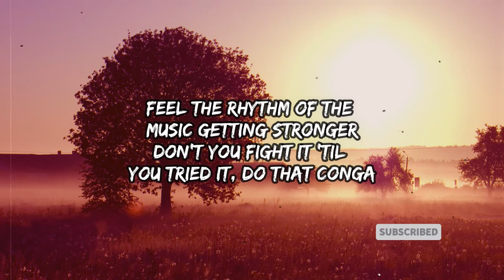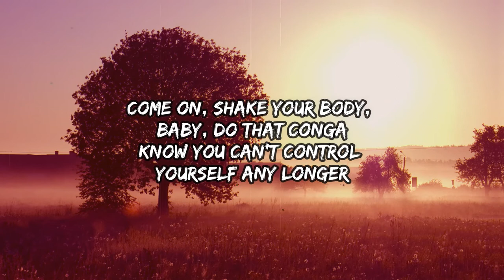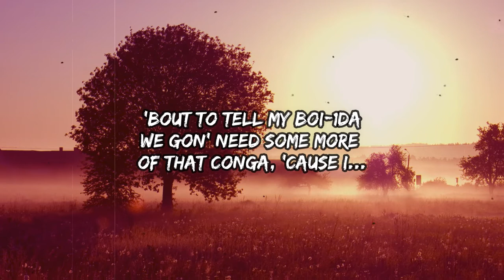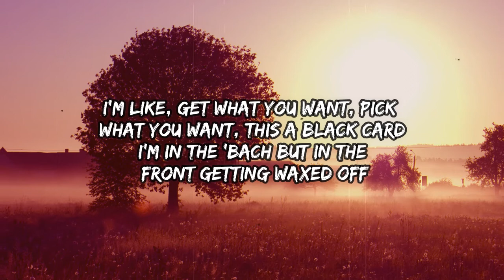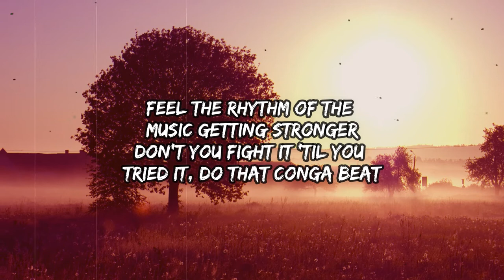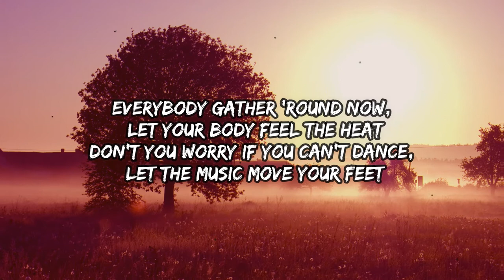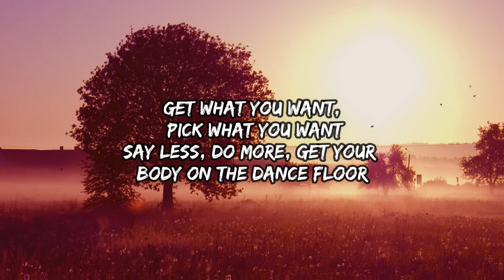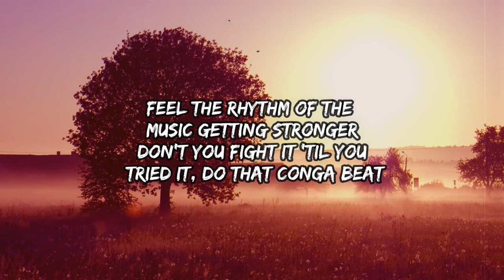CONGA feat. Meek Mill, Leslie Grace (Lyrics)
Lyrics:
[Intro: Leslie Grace]
Come on, shake your body, baby, do that conga
Know you can't control yourself any longer
Feel the rhythm of the music getting stronger
Don't you fight it 'til you tried it, do that conga

[Chorus: Leslie Grace]
Don't you fight it 'til you tried it, do that conga beat

[Verse 1: Leslie Grace]
Now we feelin' wavy
Chillin' somewhere in the tropics with my ladies
'Bout to tell my Boi-1da
We gon' need some more of that conga, 'cause I...
Feel him lookin' at me
And my girls, we fly as can bе
Drippin' in sensuality
Two stepping 'til evеntually

[Refrain: Leslie Grace]
He said, he said, "muévete un poquito"
I said "tráeme otro mojito"
Now me and you, we got the cheat code
And we got BACARDI, it's a party, everybody move ya body now

[Chorus: Leslie Grace]
Don't you fight it 'til you tried it, do that conga beat (Yeah)

[Verse 2: Meek Mill]
Lamborghini Urus, scraping out on the tours
Mix Amiri with Dior and we used to be the poorest
Now it's million dollars worth of jewelry, no insurance
Flew my 'cross the border just to pick up some new water
I'm like, get what you want, pick what you want, this a black card
I'm in the 'Bach, but in the front getting waxed off
Rollin' the pack, smoking on Runtz, 'bout to blast off
Flow so cold, need a mask on
Brand new Bentayga, the brand new baguettes
I'm surprised they ain't panicking yet
Hundred K flight just to land on the jet
We flew out just to ran through the check

[Refrain: Leslie Grace]
He said, "muévete un poquito"

[Verse 3: Leslie Grace]
Everybody gather 'round now, let your body feel the heat
Don’t you worry if you can't dance, let the music move your feet
It's the rhythm of the island and like sugarcane so sweet
If you wanna do the conga, you've got to listen to the beat

[Bridge: Meek Mill & Leslie Grace]
I got shorty with me making plans on the jet
Couple more sips on my lips and we set, baby
Get what you want, pick what you want
Say less, do more, get your body on the dance floor